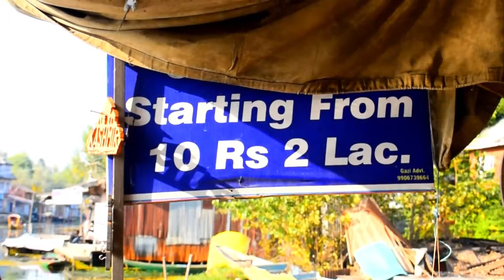Meena Bazar Dallake | Wooden Handicraft Items Available | Starting from ₹10 - ₹200000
Meena Bazar Dallake | Wooden Handicraft Items Available | Starting from ₹10 - ₹20000

Dal is a lake in Srinagar, the summer capital of Jammu and Kashmir, India. It is an urban lake, which is the second largest in the union territory of Jammu and Kashmir. It is integral to tourism and recreation in Kashmir and is named the "Lake of Flowers", "Jewel in the crown of Kashmir" or "Srinagar's Jewel".

The floating gardens blossom with Lotus flowers during July and August.

The Lake’s 15.5 Km shoreline is encompassed by boulevard (or the boat road) and is lined with Mughal gardens including Nishat Bagh and Shalimar Bagh built by Mughal emperor Jahangir.

GADJETS I USE || GEARS USED
 You can buy all these Gears From Here Easily With Cheap Price

Phone i use for Vlogging
Dslr Camera
Gorilla Tripod
Boya BY M1 Mic
Mi 2000 MaH Power Bank
Boya Short Gun Mic For Vlogging

ABOUT ME 😎

I AM RAASHID SARFARAZ FOR BARAMULLA J&K .